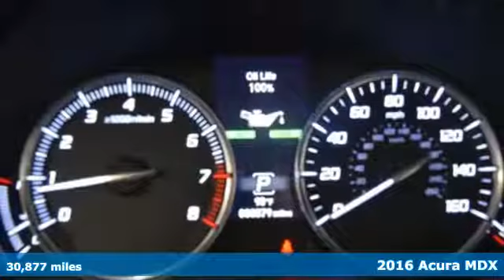Used 2016 Acura MDX Washington DC Honda Dealer, MD H6704 - SOLD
Year: 2016
Make: Acura
Model: MDX
Trim: 3.5L
Engine: 3.5L V6 SOHC i-VTEC 24V
Transmission: 9-Speed Automatic
Color: Gray
Mileage: 30877
Stock #: H6704
VIN: 5FRYD4H96GB011967
Clean CARFAX. Gray 2016 Acura MDX 3.5L AWD 9-Speed Automatic 3.5L V6 SOHC i-VTEC 24VbrbrOdometer is 6665 miles below market average! 26/19 Highway/City MPG**brbrAwards:br * 2016 KBB.com Best Buy Awards Finalist * 2016 KBB.com 5-Year Cost to Own Awardsbr2016 Kelley Blue Book Brand Image Awards are based on the Brand Watch(tm) study from Kelley Blue Book Market Intelligence. Award calculated among non-luxury shoppers. Kelley Blue Book is a registered trademark of Kelley Blue Book Co., Inc.brWe make every effort to provide accurate information but please verify options and price with management before purchasing. All vehicles are subject to prior sale. All prices are special internet prices only. All financing is subject to approved credit. Prices exclude dealer installed options, destination, tax, tags, registration fees and processing fee of $300. Not required by law. MPG is based on 2017 EPA mileage ratings. Use for comparison purposes only. Your mileage will vary depending on driving conditions, how you drive and maintain your vehicle, battery-pack and other factors.brbrReviews:brbr * Generous number of features for the money; adept handling; good fuel economy; confident acceleration; quiet cabin; excellent crash-test scores. Source: Edmundsbr * The Acura MDX is as refined as it is sophisticated. It is adorned with gorgeous Jewel Eye LED Headlights, which are designed to help improve reaction times and lessen eyestrain. With SUVs and Crossovers, keeping vehicle weight low is important. Acura worked some engineering magic when they shed 275 pounds from the vehicle, all the while increasing unit body rigidity using hi-tech lightweight materials. Expert engineering make the MDX quieter with acoustic front glass, sound-deadening materials, and active noise cancellation. On the inside, drivers will find comfort and luxury amidst high-tech advancements. The dash offers a sleek look and convenient arrangement of controls. The MDX comes standard with a 3.5L 290hp V6, i-VTEC engine, which gets an EPA estimated 19 MPG City and 27 MPG Highway for FWD models and 15/27 for SH-AWD models. It has a 9-Speed Sequential SportShift Automatic and the ability to switch to manual control where you can change gears with paddle shifters. The MDX comes standard with a very generous assortment of features. Some of the items are the Multi-View Rear Camera, Anti-lock Brakes, USB iPod Integration, Vehicle Stability Assist, Bluetooth HandsFreeLink, and a Power Tailgate. Optional packages give you amazing items as well. Some of them are Acura's Next Generation Navigation System, the Forward Collision Warning System, ELS Premium 10 speaker Sound System, and a 9-inch overhead screen in the rear with the Entertainment Package or a 16.2-inch split screen display with the Advance package which can display up to 2 video sources. Acuralink can also provide other services with a subscription including vehicle theft tracking, live concierge service, and remote unlocking/locking. Source: The Manufacturer Summary

Address:
1772 Ritchie Station Court Capitol Heights